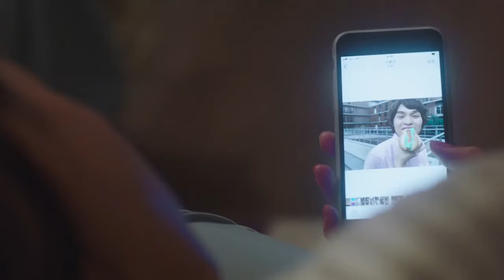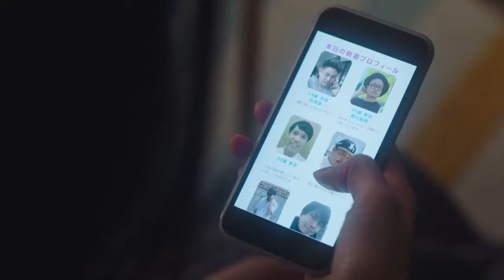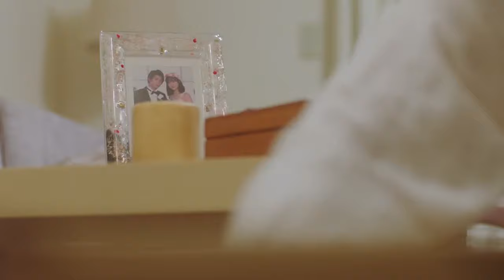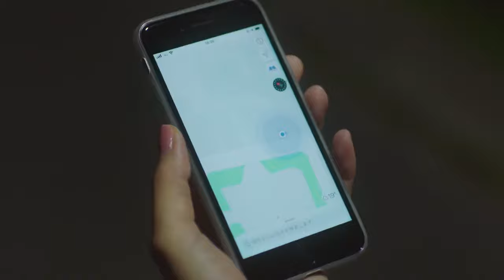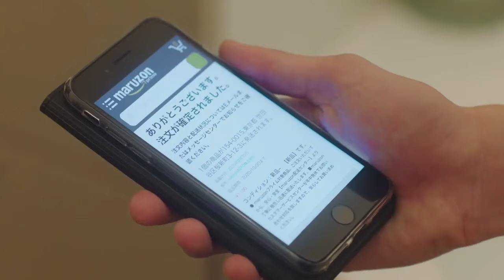In House Marriage Honey Episode 1 | Hindi Dubbed | Hindi Dubbed Japanese Drama | HD Dramas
In House Marriage Honey Episode 1 Hindi Dubbed
Hindi Dubbef Japanese Drama
In House Marriage Honey
Japanese Drama
Korean drama in urdu dubbed
Korean drama in hindi dubbed
Korean romantic drama
Korean romantic drama in hindi
Korean romantic drama in urdu
Korean drama
In House Marriage Honey, Japanese Drama

Details :-
Title: 社内マリッジハニー
Title (romaji): Shanai Marriage Honey
Also known as: In House Marriage Honey
Format: Renzoku
Genre: Romance, Comedy
Episodes: 7
Broadcast network: MBS
Broadcast period:   2020-Nov-13 to 2020-Dec-25
Air time:                    Friday 00:59
Theme song:           Secret Love by Anzai Kalen
Ending theme:         Marriage Song by THE BEAT GARDEN

Synopsis
A young couple got married almost immediately after meeting each other through a dating app and did not realised that they were working for the same company. They decided to keep their marriage a secret from their company and friends. At first, both parties thought it's okay to get married without love but they gradually got attracted to each other.

Release Country.   :  (Japan)
Total Episodes.      : 7
Runtime                  : 24 Minutes ( In Hindi )
Language               : Japanese
IMDb Ratings.        : 6.8/10